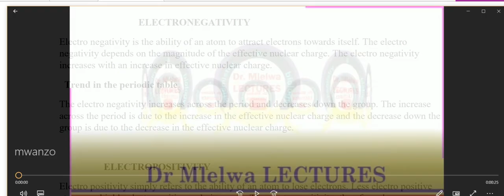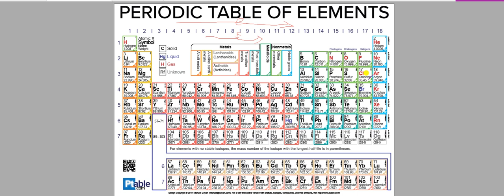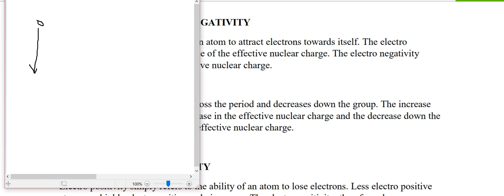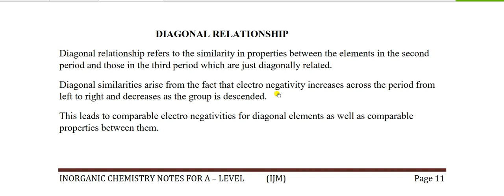FORM FIVE AND SIX, INORGANIC CHEMISTRY, ELECTRONEGATIVITY AND ELECTROPOSITIVITY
===IT IS OUR HOPE THAT YOUR ENJOYING OUR PERIODS IF ELSE PLEASE JUST COMMENT===